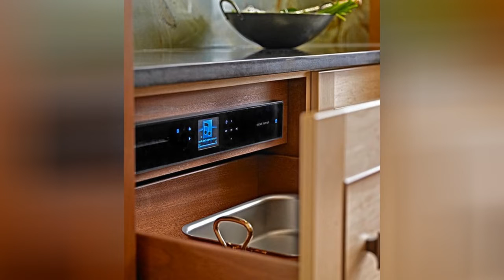75 Luxury Asian Kitchen Design Ideas #�42 You'Ll Love �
Browse photos of Asian kitchen designs. Discover inspiration for your Asian kitchen remodel or upgrade with ideas for storage, organization, layout and decor.

0:00 - Intro
0:00:12
0:00:17 -  #2
0:00:22 -  #3
0:00:27 -  #4
0:00:32 -  #5
0:00:37 -  #6
0:00:42 -  #7
0:00:47 -  #8
0:00:52 -  #9
0:00:57 -  #10
0:01:02 -  #11
0:01:08 -  #12
0:01:14 -  #13
0:01:20 -  #14
0:01:26 -  #15
0:01:32 -  #16
0:01:38 -  #17
0:01:44 -  #18
0:01:50 -  #19
0:01:56 -  #20
0:02:02 -  #21
0:02:09 -  #22
0:02:16 -  #23
0:02:23 -  #24
0:02:30 -  #25
0:02:37 -  #26
0:02:44 -  #27
0:02:51 -  #28
0:02:58 -  #29
0:03:05 -  #30
0:03:12 -  #31
0:03:19 -  #32
0:03:26 -  #33
0:03:33 -  #34
0:03:40 -  #35
0:03:47 -  #36
0:03:54 -  #37
0:04:01 -  #38
0:04:08 -  #39
0:04:15 -  #40
0:04:22 -  #41
0:04:29 -  #42
0:04:36 -  #43
0:04:43 -  #44
0:04:50 -  #45
0:04:57 -  #46
0:05:04 -  #47
0:05:11 -  #48
0:05:18 -  #49
0:05:25 -  #50
0:05:32 -  #51
0:05:40 -  #52
0:05:48 -  #53
0:05:56 -  #54
0:06:04 -  #55
0:06:12 -  #56
0:06:20 -  #57
0:06:28 -  #58
0:06:36 -  #59
0:06:44 -  #60
0:06:52 -  #61
0:07:00 -  #62
0:07:08 -  #63
0:07:16 -  #64
0:07:24 -  #65
0:07:32 -  #66
0:07:39 -  #67
0:07:46 -  #68
0:07:53 -  #69
0:08:00 -  #70
0:08:07 -  #71
0:08:14 -  #72
0:08:21 -  #73
0:08:28 -  #74
0:08:35 -  #75